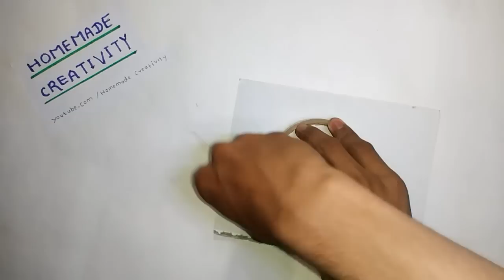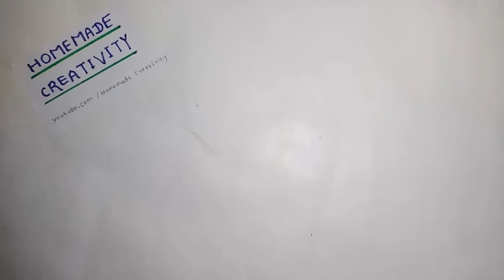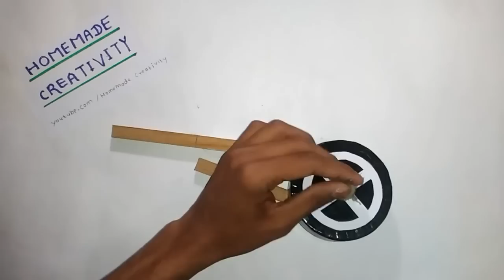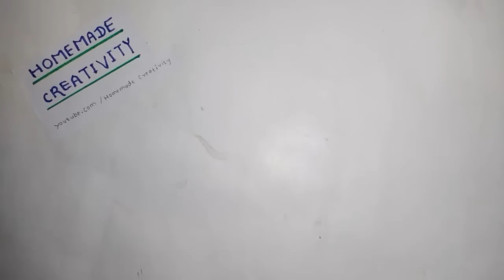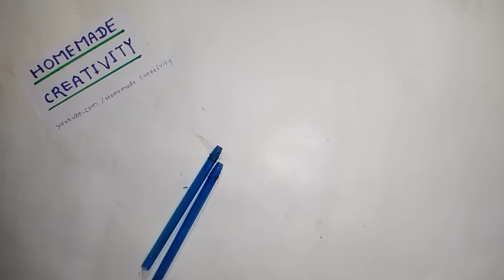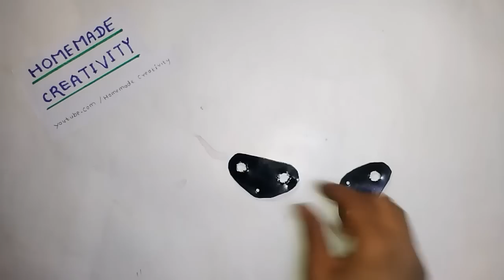How to make rc motorcycle at home easy and fast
learn how to make motorcycle or motor bike at home 🏠 very easy fast and at low cost 💸. It very simple to make.😉😉☺

Watch 2nd version here -

Required materials
1. Motor (2)
2. battery
3. Switch
4.Transmitter
5. Receiver
6. Pen refill
7. pencil
8. Wooden sticks
9. LED lights

Steps

1. Make two wheels of cardboard ring ⭕.
2. Make rear wheel frame from wooden sticks or from any other materials.
3.Make front wheel frame from old pens.
4.Add turning gear mechanism to front wheels.
5.Use dc motor to drive rear wheels.
6.add receiver board in bike
7. Connect battery🔋to reciver board.
8. Connect antina.
9. Use LEDs and give them proper connection
10. Color the bike and decorate it.

Now the bike is ready☺ , just play🎮 with it.